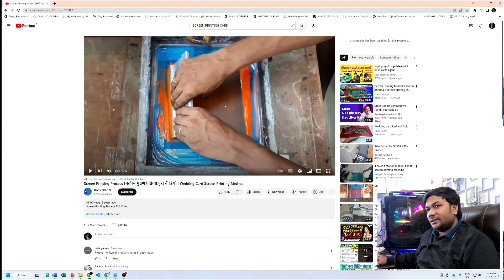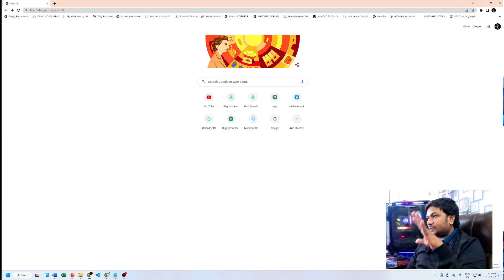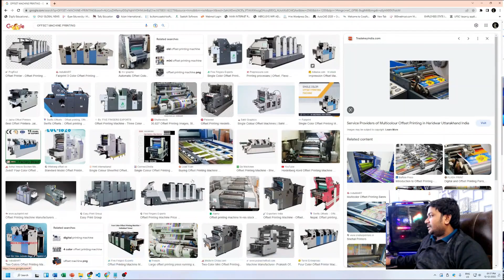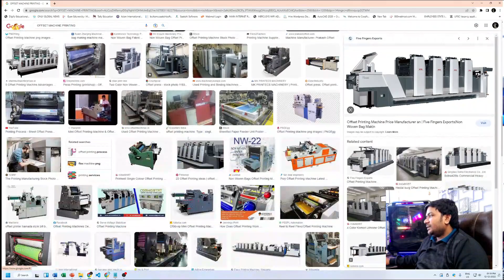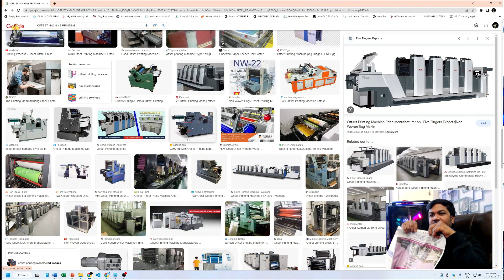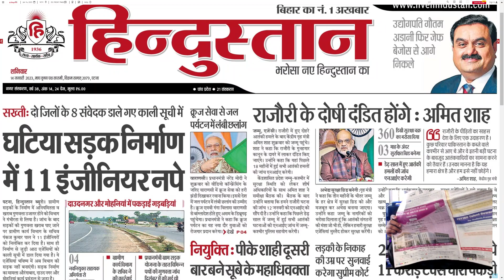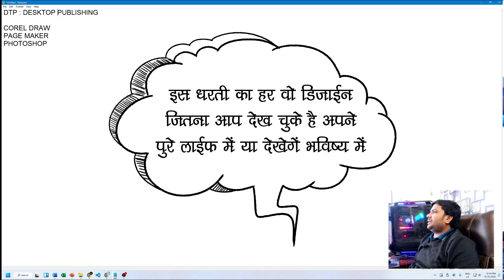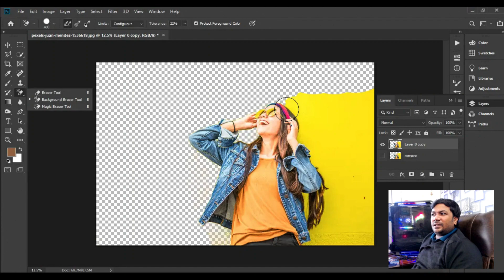क्यों Pagamaker CorelDRAW और Photoshop सीखना जरुरी हैं ? Graphic Designs Overviews Introduction 2023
Hello Friends Welcome to your own channel Malhotra Computer Par Friends In this video I will tell you that DTP is the full name of Desktop Publishing. Why all computer users should learn these three software, CorelDRAW, Pagemaker, or Photoshop, from printing to process, DTP's introduction has been explained in detail in Es video, so if you like the video, then like share the video and must subscribe

हेलो फ्रेंड्स वेलकम है आपके अपने चैनल मल्होत्रा कंप्यूटर पर फ्रेंड्स इस वीडियो में मैं आपको बताता हूं कि डीटीपी यही जिसका पूरा नाम डेस्कटॉप पब्लिशिंग होता है। सभी कंप्यूटर यूजर को क्यों सीखना चाहिए ये तीन सॉफ्टवेयर CorelDRAW, पेजमेकर, या फोटोशॉप एस्का प्रिंटिंग से लेकर प्रोसेस तक DTP का इंट्रोडक्शन Es video में डिटेल के साथ एक्सप्लेन किया गया है तो अगर वीडियो आप लोगो को पसंद आया है तो वीडियो को लाइक शेयर और सदस्यता लेनी चाहिए

👉Malhotra Computer Centre Info